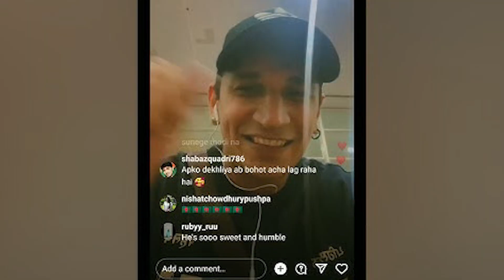Ranvijay Savge Reaction on gautam gulati angry live video